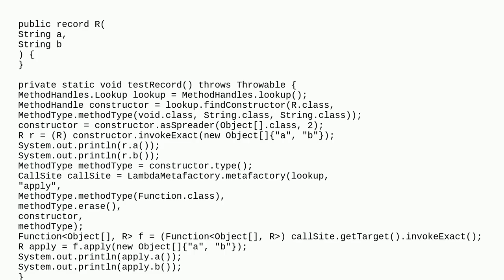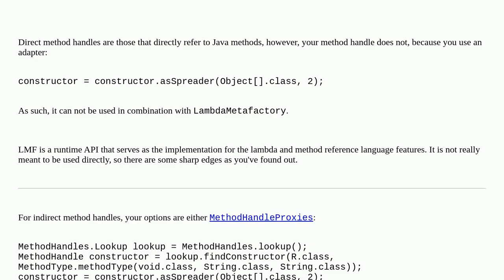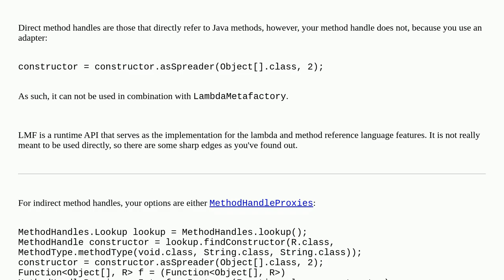MethodHandle cannot be cracked when using LambdaMetafactory?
A special thanks goes out to the community

  lambda-metafactory reflection methodhandle record java